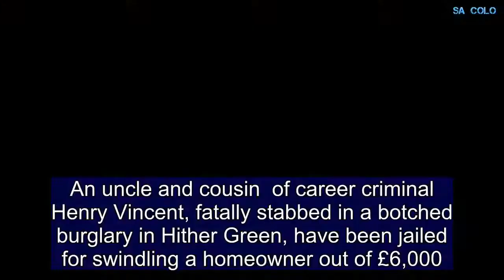Relatives of Hither Green burglar Henry Vincent jailed for conning elderly man out of £6k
An uncle and cousin  of career criminal Henry Vincent, fatally stabbed in a botched burglary in Hither Green, have been jailed for swindling a homeowner out of £6,000. David Vincent, 50, and his 26-year-old son, also called David, ripped off Robert Etheridge by convincing him he needed urgent building work on his house in Dartford, Kent. They, together with another man, conned the 60-year-old, who was off work sick at the time, into believing his fascia boards were rotten and his loft was infested with rodents, bird nests and maggots. They also showed him three dead rats as part and tried to extort as much as £13,000, a court heard. Maidstone Crown Court was told the rogue traders wore jackets emblazoned with a company logo "Ideal Home Improvement" and used a van bearing the same name. Their deceit was discovered when Mr Etheridge contacted his insurance company and the firm alerted police. A genuine builder who later inspected the property concluded the work was "valueless, non-urgent and bodged" and that there were no infestations, the court was told. The father and son, from Orpington in Kent, together with 36-year-old John Baker, of Eltham, south east London, admitted fraud. Vincent Snr, who has a previous conviction for a similar scam, was jailed for 21 months. Father of three Vincent Jnr was sentenced to 18 months. Baker, a father of two, was also jailed for 18 months.  Passing sentence, Judge Philip Statman said the trio had deliberately targeted a vulnerable victim on November 3 last year.  "You tricked your victim into believing that there had been some form of damage which may have been caused by a pigeon, that there was rot in the roof and furthermore, there was an infestation," he told them. "You came along at various times to the home address and certain works were performed but not to an appropriate standard by any means. To put it in its most neutral form, any work that had been done was a botched job. "Your victim describes how your visits made him feel intimidated. This was all three of you taking on different roles as part of a joint enterprise to embark upon what was clearly a scam...You were all in it together. "This was deliberate targeting of a victim and he was a vulnerable person at the time."  Judge Statman added that while Vincent Snr's previous conviction was an aggravating factor, he had been "out of trouble" for a substantial period of time. The trio appeared in court three weeks after 37-year-old Henry Vincent died during a break-in at the home of pensioner Richard Osborn-Brooks, 78, and his wife, Maureen, 76, in Hither Green, south east London, on April 4.  Mr Osborn-Brooks was arrested on suspicion of murder but later released without charge.  Vincent's funeral is due to be held next week. However, no mention of their relative's death was made during the sentencing hearing other than a brief reference to a "bereavement".